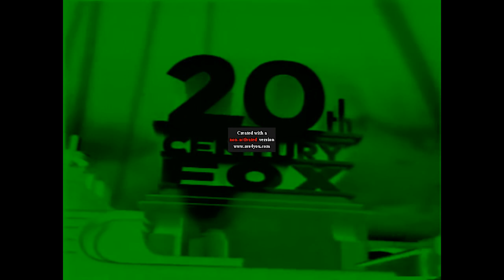1995 20th Century Fox Home Entertainment Effects in My G Major 77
How to make in AVS:
Apply Colorize:
R: 0
G: 160
B: 0
Level: 100

Audio:
Pitch Adjust:
75
100
120
150

Audacity:
5
0
-3
-7